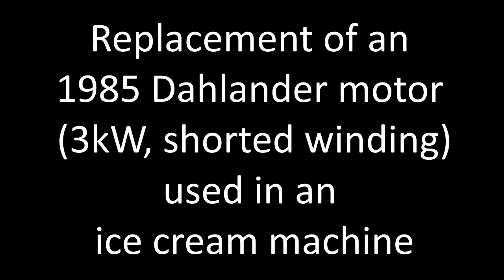Cantoni motor replacement in a Pastomante 25 ice cream machine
That was an awful lot of work to change that motor!

Original motor manufacturer: Industria Colombo Elettromeccanica

Replacement motor: Cantoni Motor